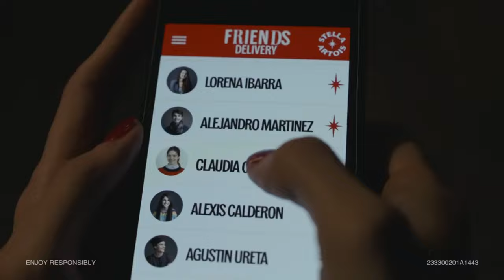Stella Artois • TADA! - Friends Delivery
Agency  : KBBDO
Campaign : Friends Delivery
Advertiser : Stella Artois • TADA!
Brand  : Stella Artois
Length  : 80 Seconds
Posted   : Sept 26, 2023

In this Movie Ad we’ll walk you through:
Introduces Stella Artois Friends Delivery, a new service that delivers friends to your door, along with food and Stella Artois.

TIMESTAMPS :
00:00 Stella Artois • TADA! - Friends Delivery
Plot :
The ad highlights the importance of spending quality time with friends and family, and suggests that Stella Artois Friends Delivery can help you to do just that.